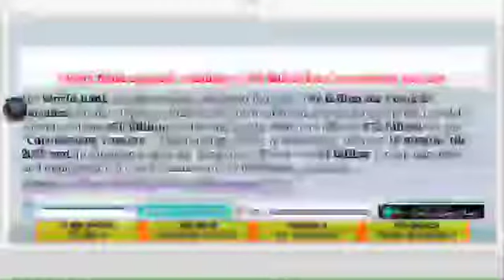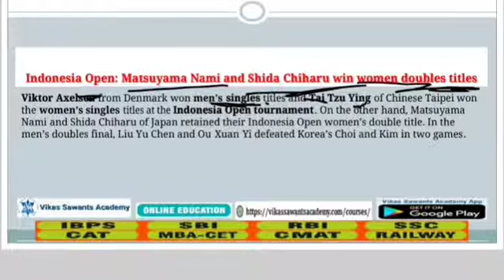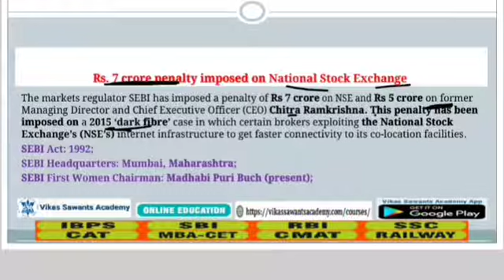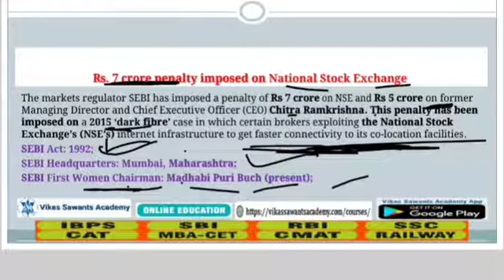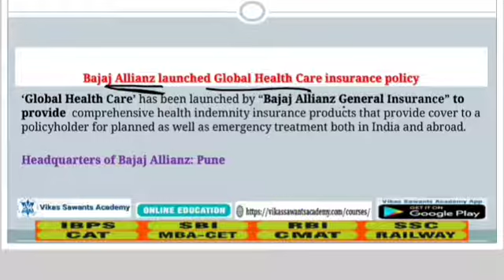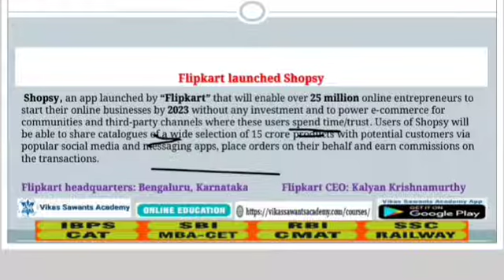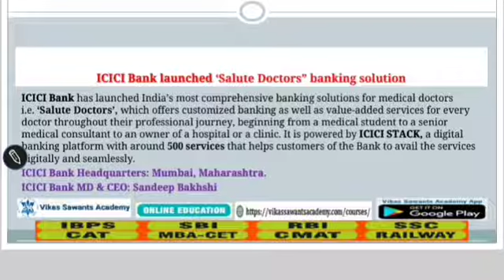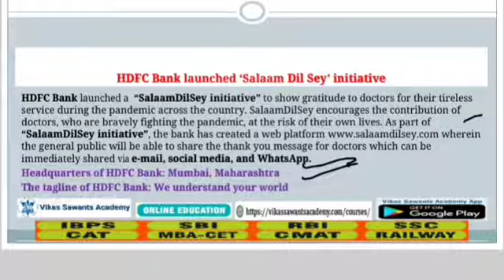Daily Current Affairs I 2nd July 2022 I for IBPS SBI RBI RRB SSC CHSL CGL CMAT INSURANCE RAILWAY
Online IBPS WEBINAR Date: Sunday 3rd July,2022.
Online Webinar Time: Evening 7 pm

800 + Objective Questions of Mathematics By Vikas Sir to Buy
1000 + Objective Questions of Reasoning By Vikas Sir to Buy